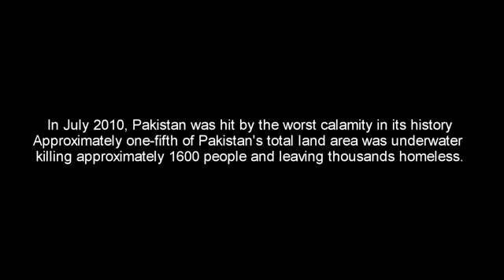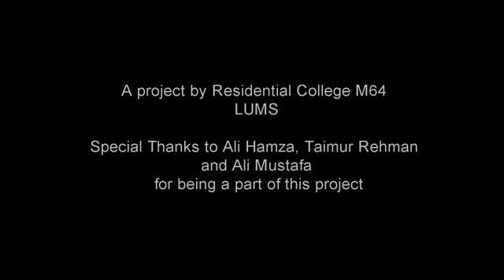XXI - Chalo Utho feat. Ali Hamza (Noori);Taimur Rehman